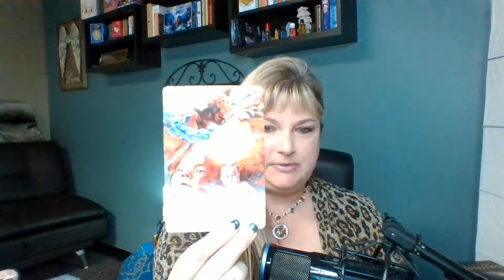Energy Forecast for week of 11/3/2020 with Psychic/Medium, Danielle Garcia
What vibes are coming in this week?  Mercury Retrograde unites with the positioning of Uranus (still in retrograde) for definite surprises during this presidential election in the United States.  The Schumann Resonance continues to spike.  Listen in, as Danielle guides you through the energies of the coming week.

It's time to focus on TRUTH.  Are you ready?